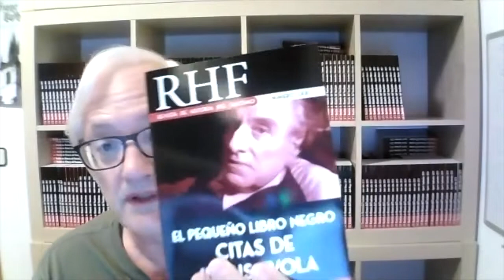⏰ PROXIMAMENTE Ernesto Milà [El libro negro de Evola] 🎙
¡Hola montaraces! como dice el título nos hemos reunido junto a la hoguera con Ernesto Milà, acompañado de Gonzalo Rodríguez y Eduard Alcántara, para comentar el libro negro de Evola, que este año publicó a través de su editorial Eminves y hablar sobre el mundo Tradicional y la importancia de Julius Evola para conocerla e iniciarse en dicha senda.
Esto es sólo un preámbulo, no un extracto, del próximo video de casi dos horas que emitiremos próximamente.